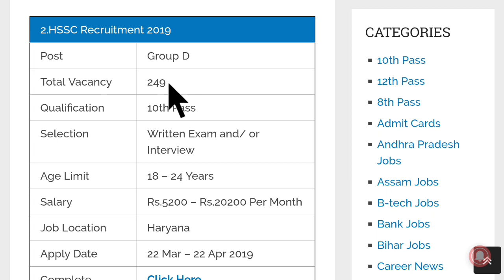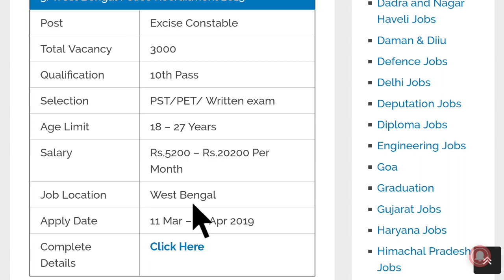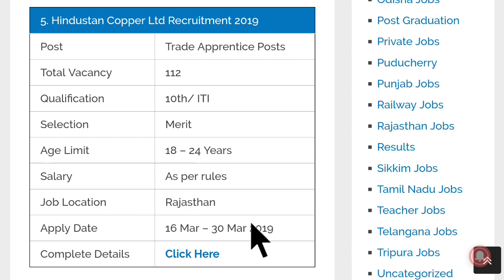18 मार्च 2019 की 5 बड़ी भर्तियां #06 || Latest Government Jobs 2019 || Sarkari Naukri